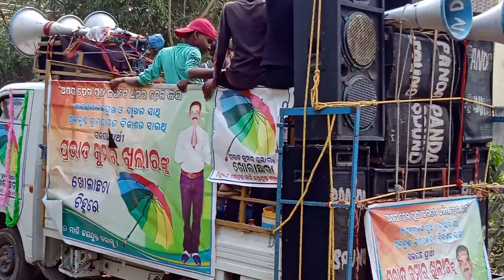ଖୋଲା ଛତା ☔☔☔☔☔☔☔☔☔☔ ଭୋଟ ଦିଅନ୍ତୁ